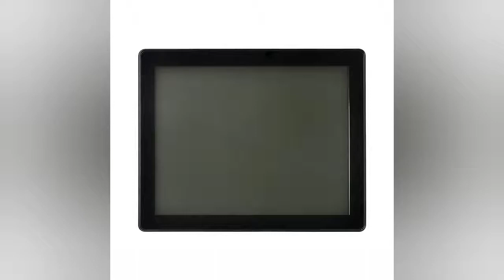15''17''19'' interactive self service kiosk bank payment kiosk ATM machine touch all in one pc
15 years factory of Touchscreen/LCD Monitor/Touch PC/Advertising Signage
Skype : phenix8023
Wechat : phenix897578
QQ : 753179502